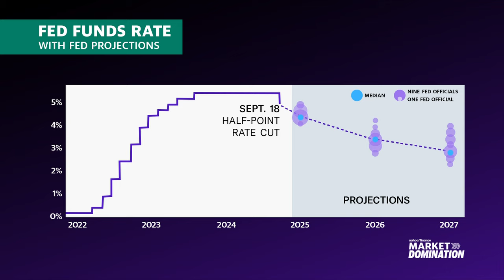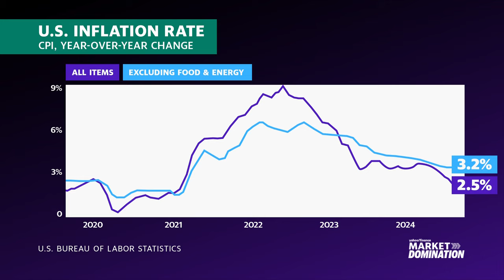What the Fed's September minutes mean for rate cuts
The minutes for the Federal Reserve's September policy meeting were released on Wednesday, showing there to be some disagreements among central bank officials on the decision to cut interest rates by 50 basis points. Deutsche Bank Securities Senior US Economist Brett Ryan highlights some of the prominent takeaways from the Fed minutes. "The chorus of those that were arguing for the 25 basis points, there was some concern about over easing of financial conditions and that potentially doing some damage to the trajectory for inflation. So it was definitely a healthy debate," Ryan states, expecting the Fed to continue rate cuts by 25 points apiece in future meetings going into 2025.